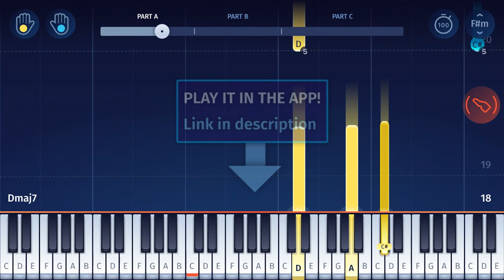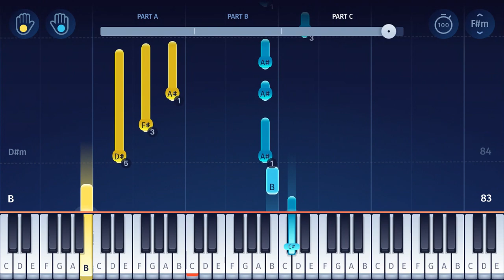Las Perrerías de Mike - Música Final (Episodio Final - "EL ATAQUE.EXE") - EASY Piano Tutorial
Como tocar en piano la música final de "Las Perrerías de Mike" (Episodio Final - "EL ATAQUE.EXE")!
How to play the ending theme from "Las Perrerias de Mike" (final episode) on piano!
"Las Perrerias de Mike" is an animated YouTube series by Spanish artist Miguel Montes ("Mikecrack"). The final episode (Episodio Final), titled "EL ATAQUE.EXE", was released in July 2021. The sad ending is accompanied by a beautiful piano theme, which you can learn with this tutorial!